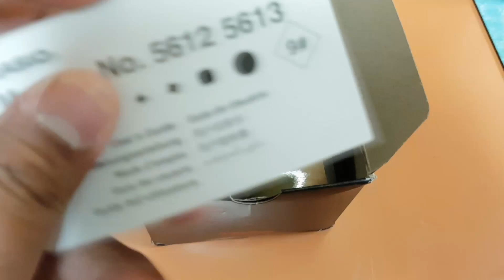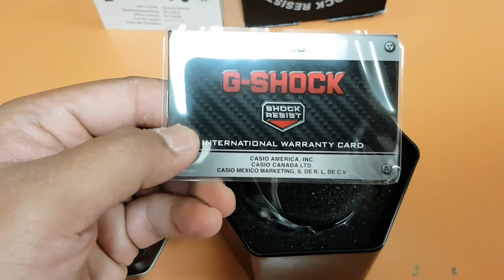Casio G-Shock GA-140 2019 | Unboxing